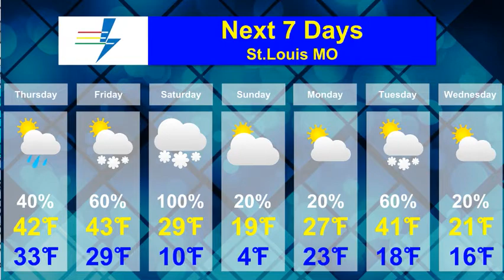St.Louis Forecast for January 17th 2019